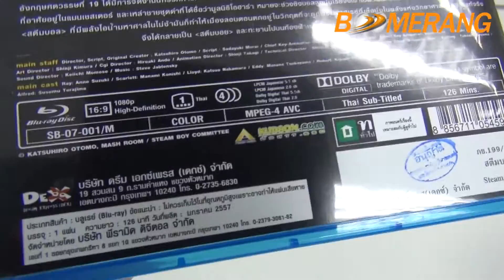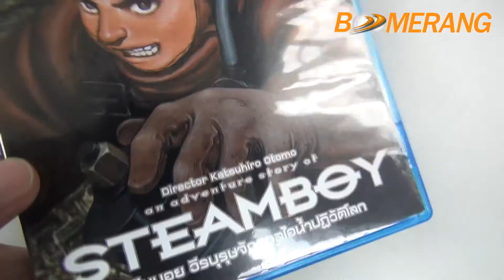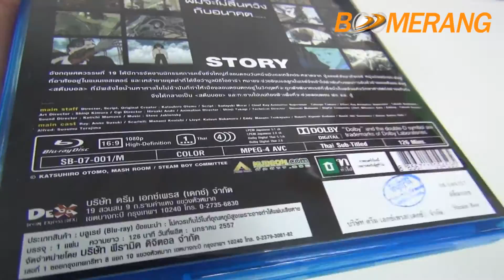Review BD Steam Boy [Thai Version]